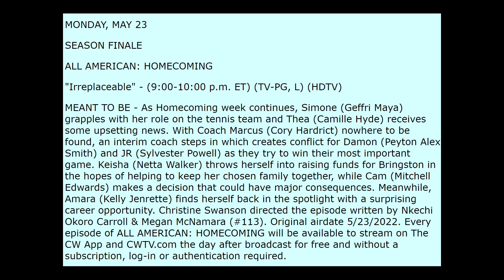Film Study| All American Homecoming 1x12 Confessions Review & Recap | 1x13 Irreplaceable Predictions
Welcome to Film Study: An All American Podcast. My friend and guest @Jason Dallas is here to review and recap 1x12 Confessions and talk predictions for the season finale Irreplaceable. Here's our conversation! Hope you enjoy it!
Follow us @FilmStudyAA on Twitter and Instagram Tik Tok: FilmStudyAllAmerican

Photos by the CW